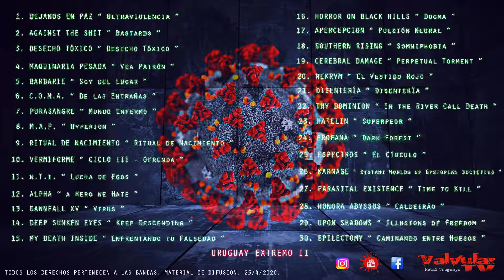DESECHO TOXICO. - Desecho Toxico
Desecho Toxico